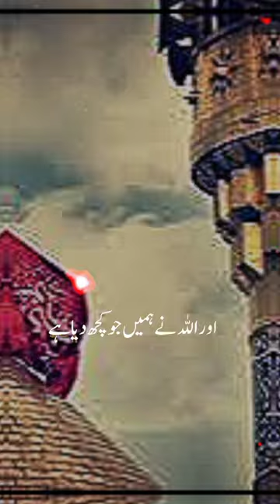Islamic Quran Hadith Muslim Shorts ShortVideo YouTubeShorts ShortsVideo ShortForm